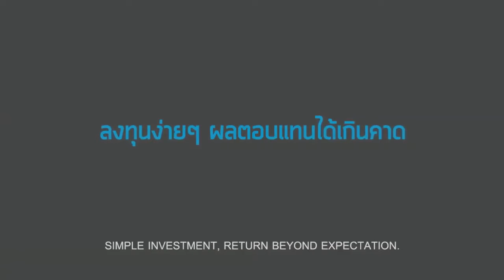Ролик о любви и собаке, набравший 2 миллиона просмотров за 3 дня